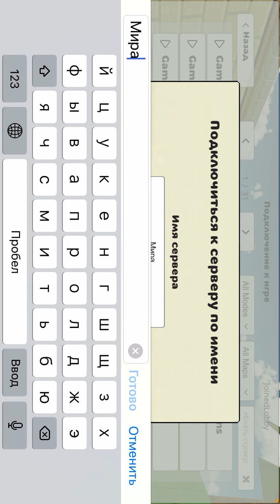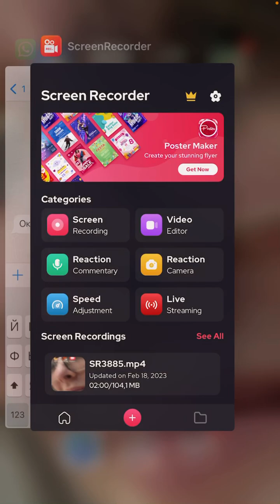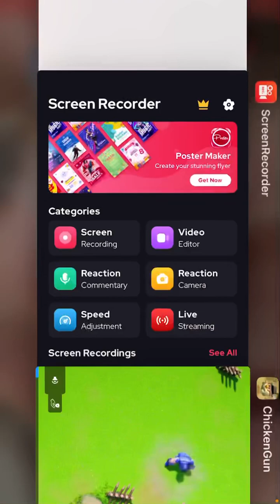Мне помешали а так то это видео про машины